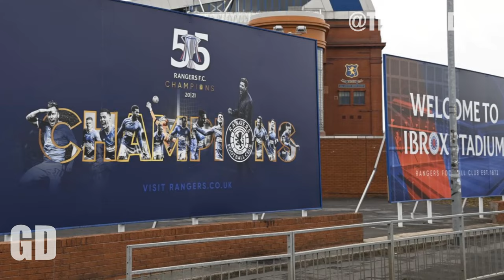MASSIVE RYAN KENT NEWS ? | Gers Daily